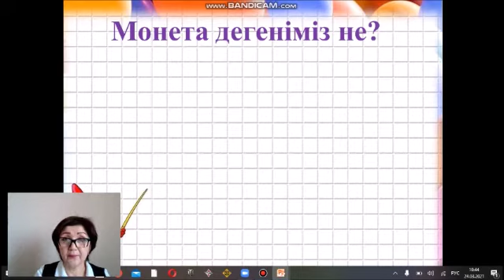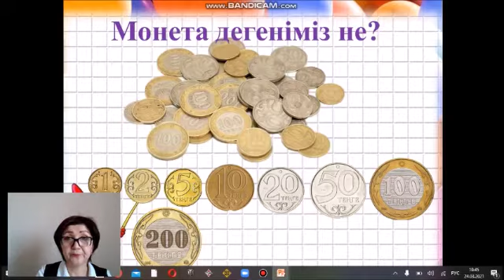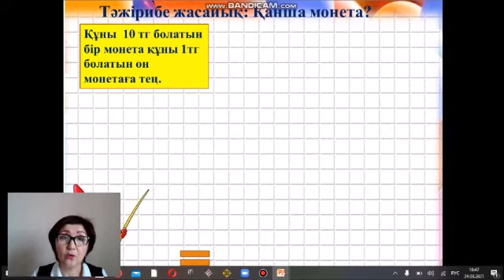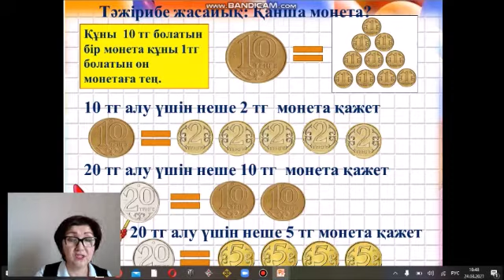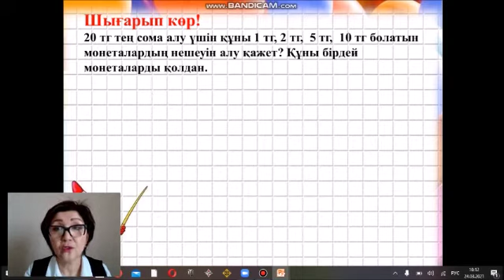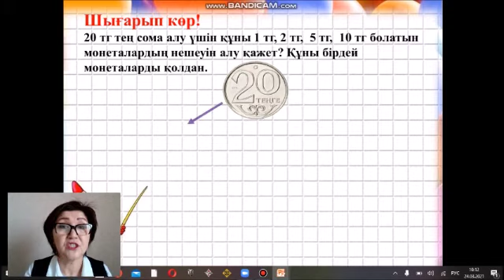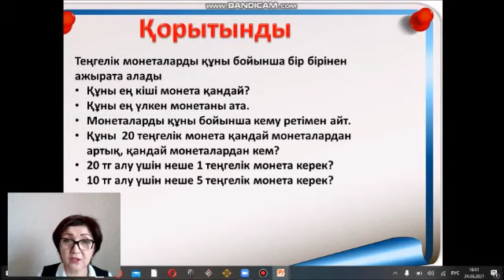ІV Тоқсан, Математика, 1 сынып, Cабақ №102